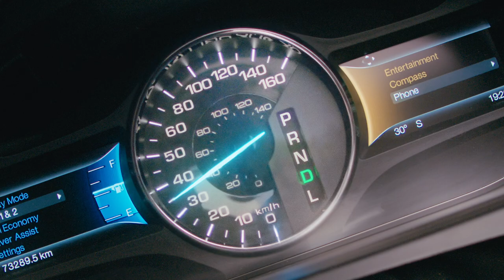הרשות הלאומית לבטיחות בדרכים - עשרה קמ"ש פחות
קמפיין כל כך חשוב שהייתה לנו הזכות לקחת בו חלק יחד עם לפ"מ ואמרי דקל קדוש המוכשר, תודה לנורית ולימור וללקוח המהמם שהלכו איתנו באומץ על הפתרון הקריאטיבי של הסרט

סעו בזהירות

רשימת קרדיטים:
משרד פרסום -  לפ"מ
מנהלת תוכן והפקה - נורית פיינמן
מנהלות לקוח - לימור בונפיל-סמרה, טלי מורלי
קריאטייב -  ערן ברקן ואביב שטיין
אסטרטגיה - מתן לרמן
חברת הפקה - גוסטבו הפקות
מפיק אחראי - גוסטבו נדל
מפיקה ראשית - לירון עומר
מפיקה בפועל - מורן שלו
מתאמת הפקה - שקד קפלן
מפיקת פוסט - רון שלו
במאי - אמרי דקל קדוש
צלם - דויד סטרז’מייסטר
תאורה - גל רומבאק
גריפ - גולן קביאט
סאונד - יששכר וישניא
עוזר במאי - אמיר מלמד
מנהל לוקיישן - עידן ברדך
ניהול תחבורה - צורי חדשי
מלהקת - רותי בלום
סט דרסר - משה חמו
מלבישה - לימור משה
מאפרת - דורית כהן
נערת מים - דנה עדיקא
עורך - יובל ארצי
בית פוסט - v01
ציוד צילום - אוטופיה שירותי מצלמה
תודה לעיריית אור יהודה על שיתוף הפעולה
שחקנים:
אבי סרוסי
גיטה בן נבט
ג’ניפר אונורה
עידו כהן